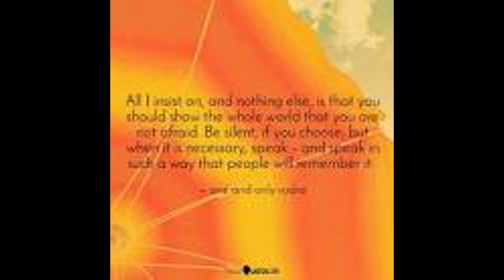2022-09-17 Quote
Please enjoy this daily quote from u/Dandelion451!
    These quotes are from r/quotes on Reddit.